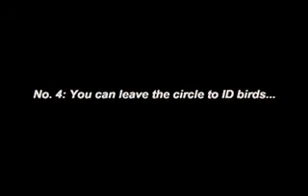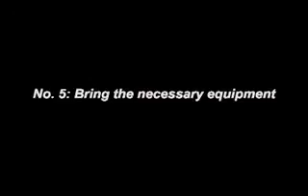What's the Big Sit?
What is the Big Sit?  Find out more from Bill Thompson and Sharon Stitler